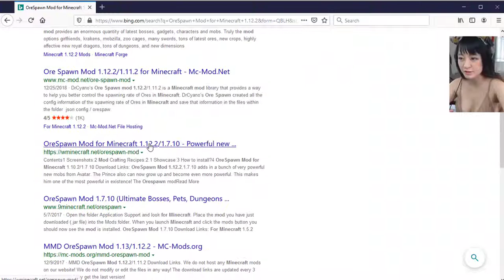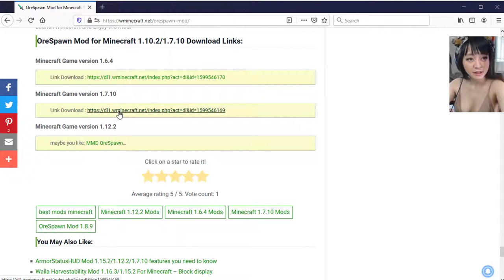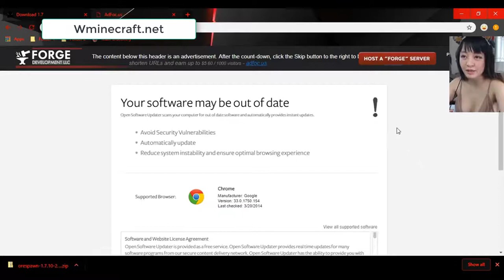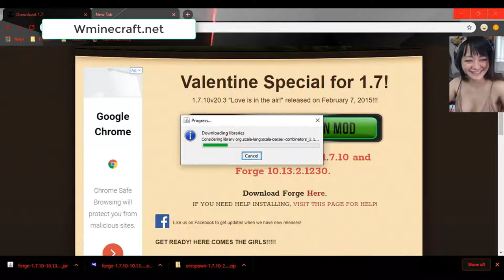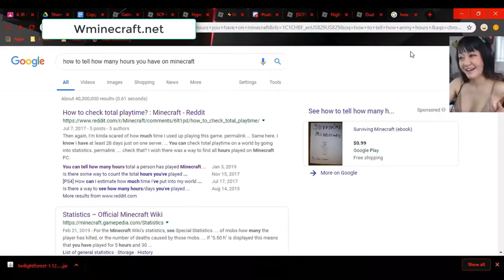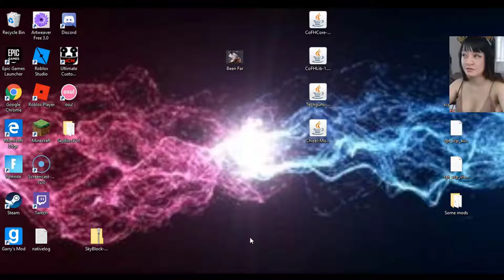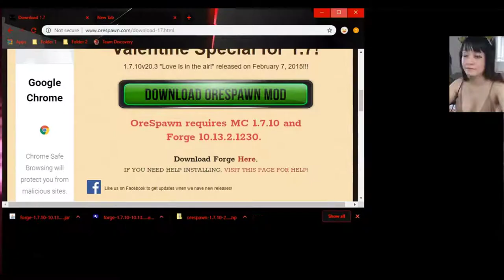How to install OreSpawn Mod for Minecraft 2020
OreSpawn Mod 1.12.2,1.7.10 adds in a bunch of very powerful new mobs from Avatar. The Prince also can now grow up and become even more powerful. This makes him one of the most powerful in existence! The Orespawn mod is one of the largest mods available. It features 4 new dimensions with a massive amount of bosses and mobs. Not only is there a huge variety of weapons and armor, but many unique items as well.

With girlfriends, krakens, mobzilla, zoo cages, huge swords, tons of new ores, new plants, powerful new royal dragons, tons of dungeons, and new dimensions, This mod has been called “One of the best mods, ever”. Every detail has been integrated and calculated to bring a new, vibrant life to the game. It’s not just a game any more. It’s a whole new living breathing world. Grab your sword and get ready for an adventure.
This awesome mod will also have to be mounted alongside the Minecraft Forge and is compatible with Minecraft 1.10.2, 1.11.2, 1.12, and 1.9.4.